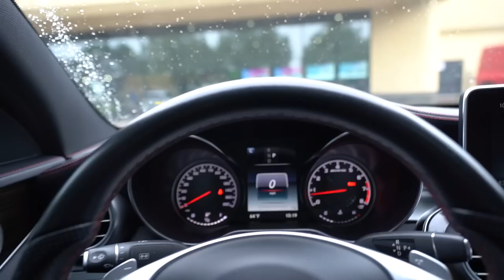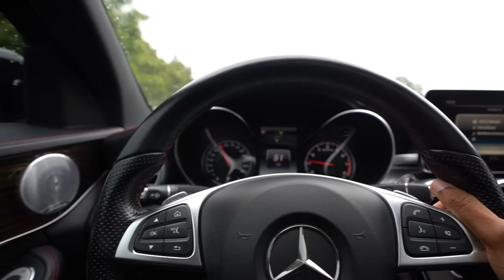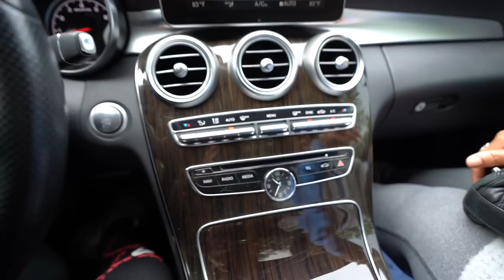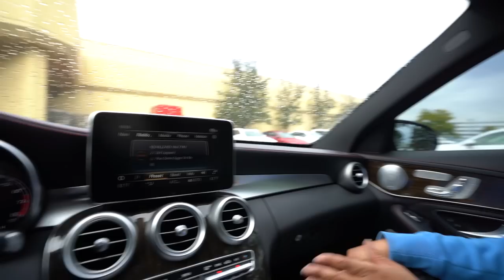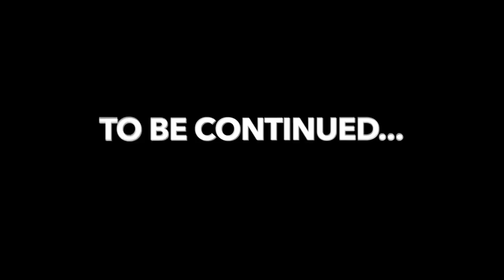21 YEAR OLD GOES CAR SHOPPING BUYS 2ND MERCEDES AMG *TEST DRIVE*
I found a winter beater daily driver for Michigan so i went to test drive it and see if this car will be the one!

Snap: joshsaintt

21 year old buys 2nd mercedes amg
test drive